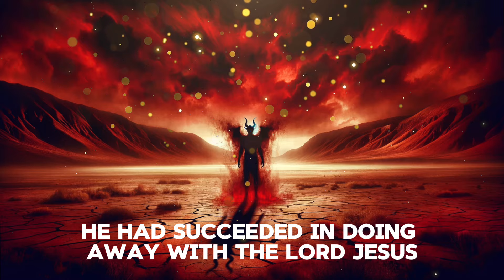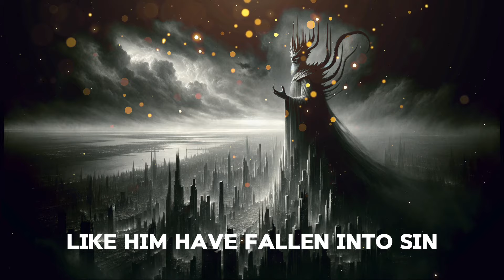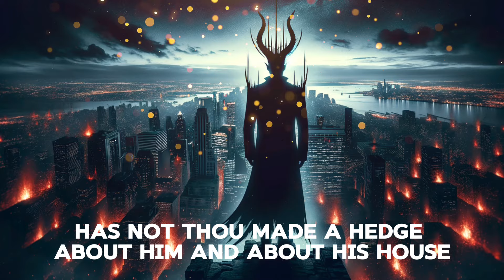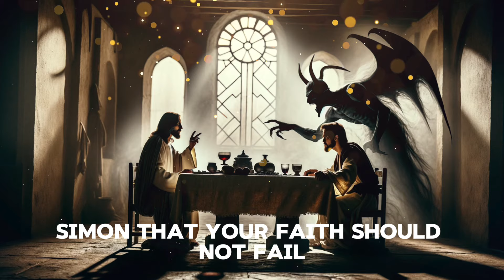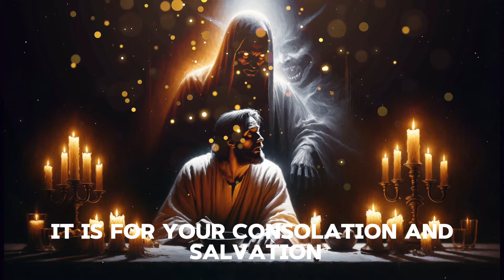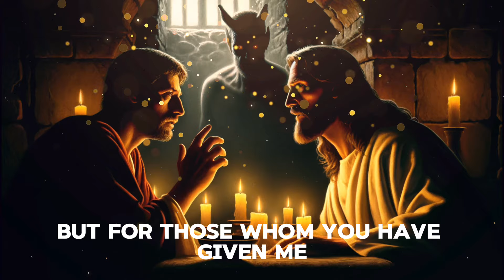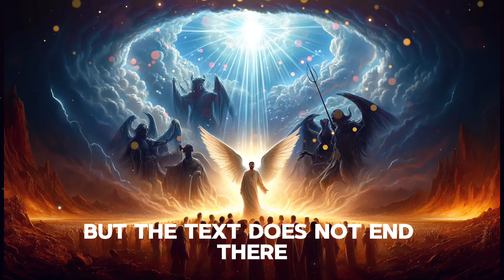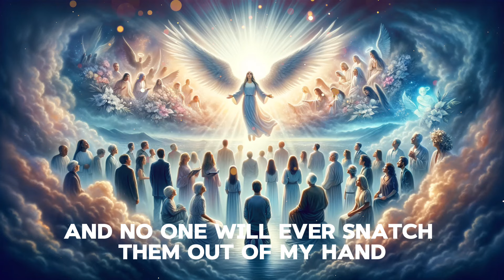4 Surprising Things Jesus Revealed About Satan | Must-Know Biblical Insights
Book: 12 Rules for Life: An Antidote to Chaos

Discover surprising truths from the Bible as we explore five lesser-known insights that Jesus shared about Satan. This video delves into the teachings of Jesus to uncover the nature of Satan, his role in the world, and his influence according to biblical scripture. Whether you're a believer seeking deeper understanding or simply curious about biblical perspectives, this video offers valuable insights into the spiritual battles and the role of Satan as depicted in the scriptures. Join us as we unpack these teachings and what they mean for Christians today.